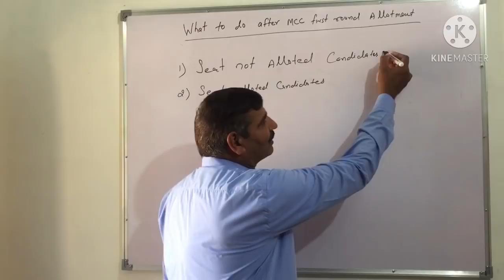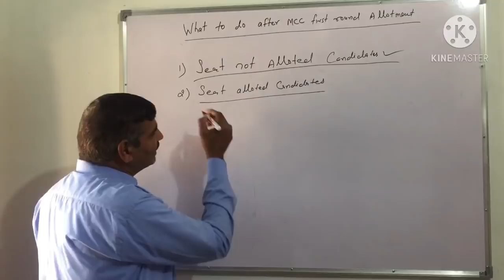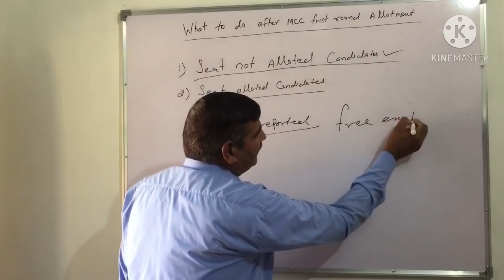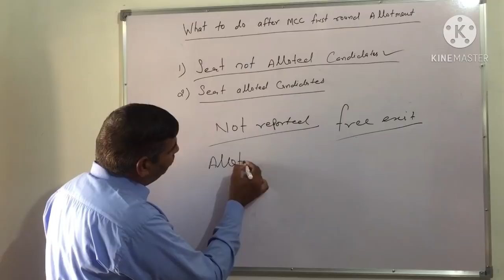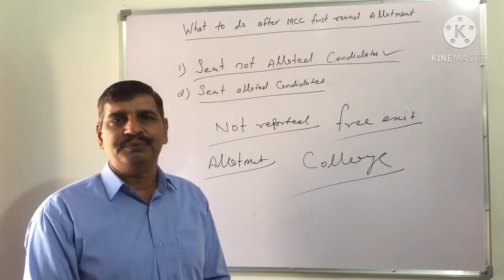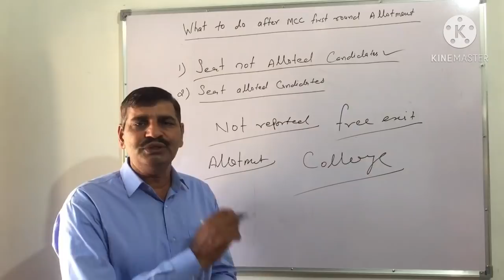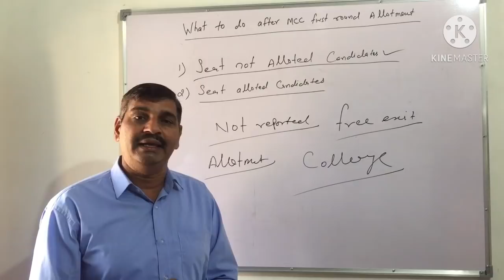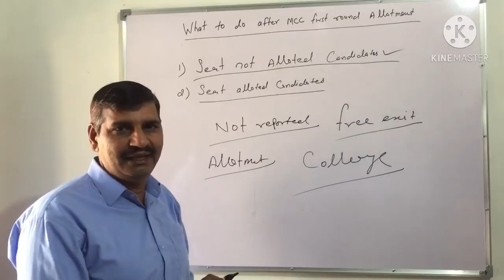What to do after result of mcc 1 round !!